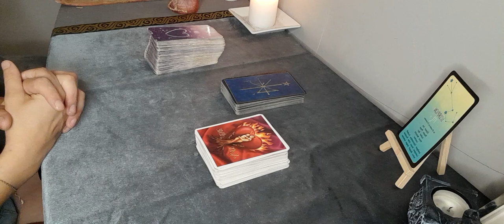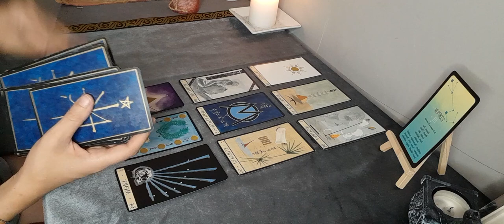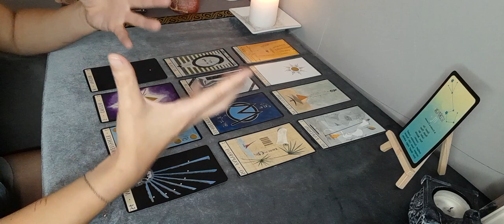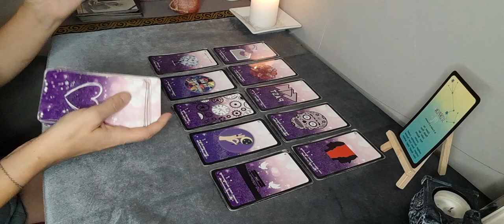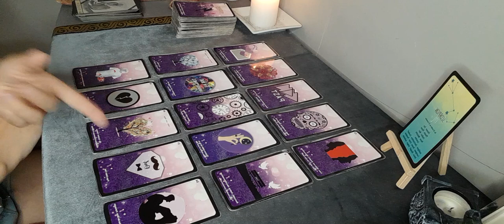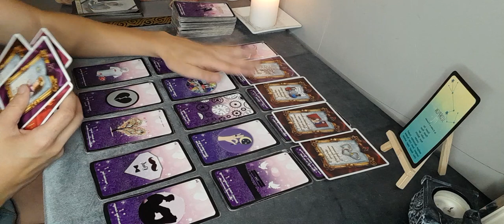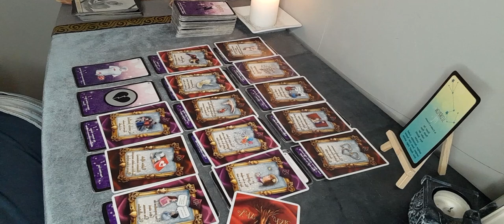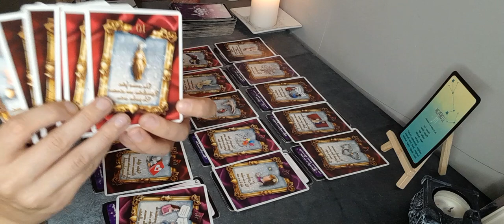♏ sentimental scorpion du 16 au 30 août ! Retour d'un amour passionnant ,retour au bonheur! 🙏❤️👫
Malgré des disputes et un éloignement votée autre va revenir vers vous avec une belle propositions , être heureux ensemble .Un besoin de communiquer son chagrin se fera ressentir n hésitez pas à l écouté.

jeu utilisé :

l oracle xav âme